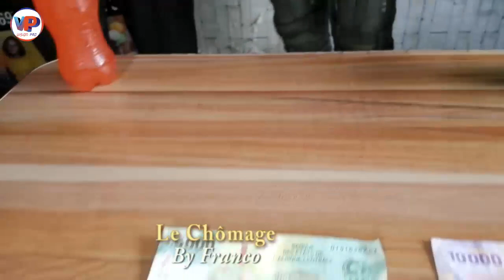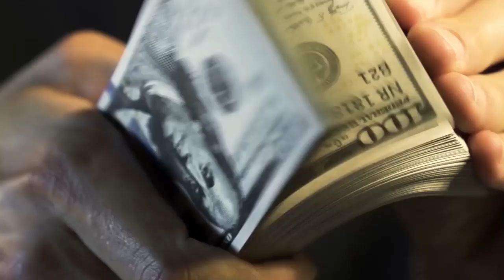Quelques Minutes de rire😂😂😂😂😂😂😂😂😂😂😂Mort de rire avec ces Gars😂😂😂😂😂😂😂